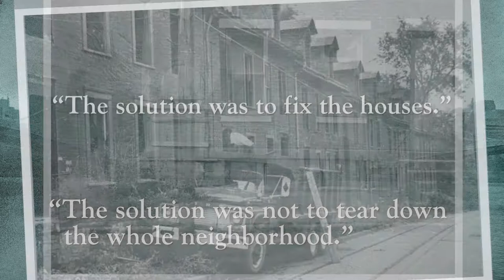Dorothy Richardson & The Beginning of NeighborWorks America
Discover how pioneer, Dorothy Mae Richardson's work to improve her neighborhood inspired the founding of the NeighborWorks network.